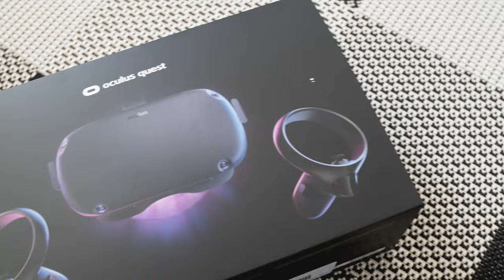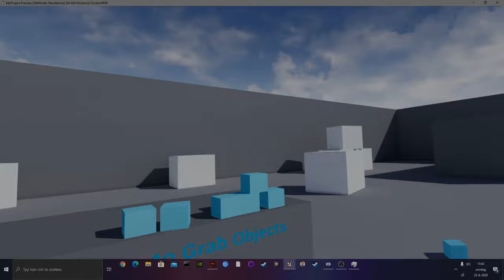Unreal Engine 4 + Oculus Quest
Testing out the Oculus Quest Link with Uneal Engine 4!
My initial thoughts: the oculus quest link is ready and easy to use with the incredible unreal engine 4. Can't wait to further develop certain ideas into a VR game. The possibilities are endless...

Fujifilm XT3
Canon 50mm 1.8
Oculus Quest